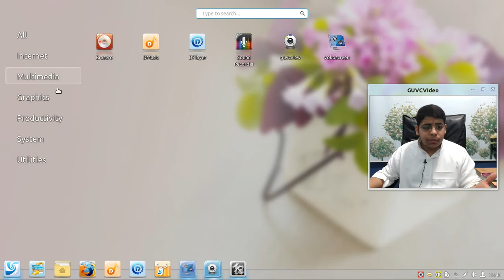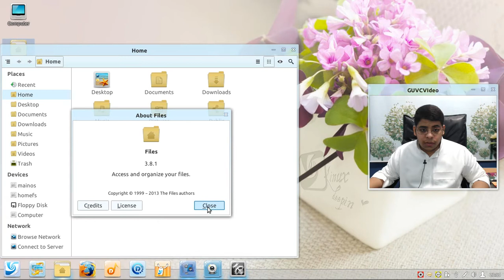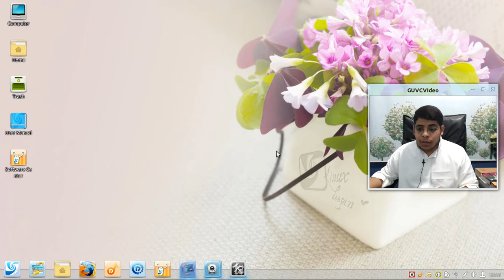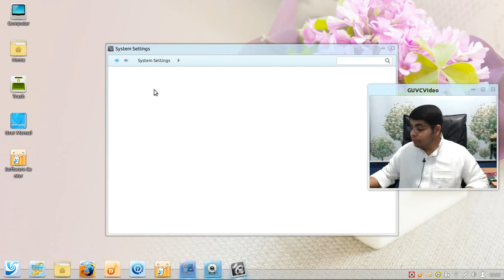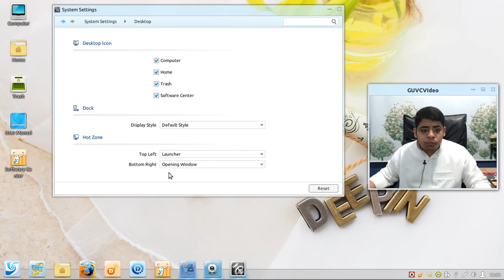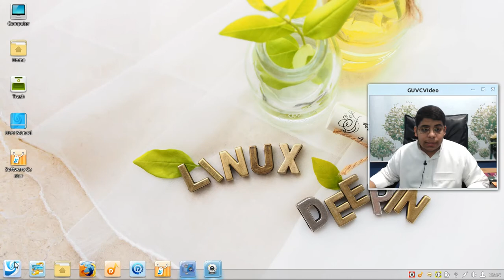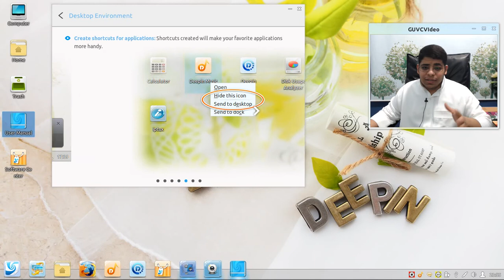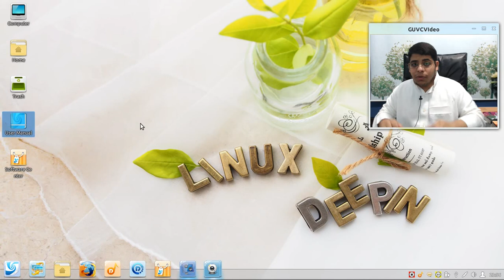Linux Deepin 12.12.1